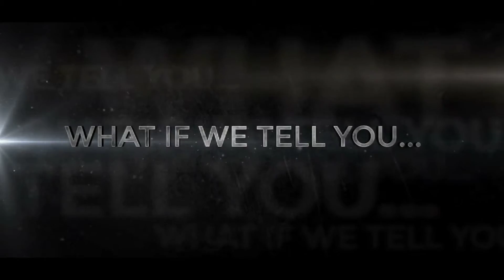Official Promo | Band Hunt ! | LA Calling Challenge | John Shanks | Indi.com & Artist Aloud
Indi.com & Artist Aloud Challenge Accepted. ARE BACK !

The mother of all band hunts is here! After the roaring success of Indi World Music Day 2016,  Indi.com & Artist Aloud are back with the ‘LA Calling’ challenge. For the first time ever in the independent music space, THAT ONE band from India can fly down to Los Angeles, to meet the legendary Grammy winning producer John Shanks in his studio. Watch this space, more details coming up!